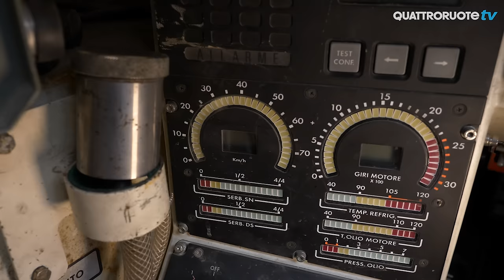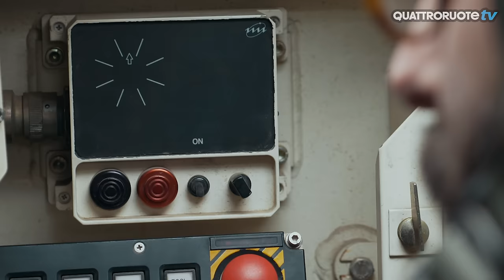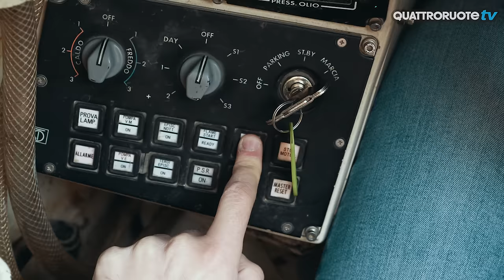C1 Ariete: tutti i segreti del carro armato italiano (ft. Panda 4x4)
La Fiat Panda 4x4 resta il mezzo più inarrestabile del pianeta Terra. Almeno fino a quando non incontra un C1 Ariete, il carro armato italiano.